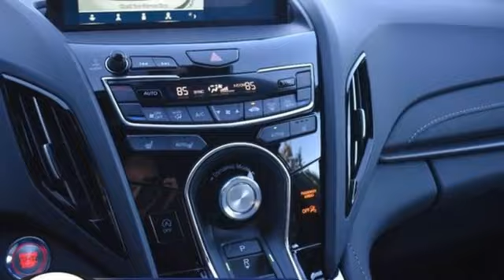New 2025 Acura RDX Chantilly Falls Church VA Acura Washington-DC, DC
Year: 2025
Make: Acura
Model: RDX
Trim: Standard
Transmission: Automatic
Color: Platinum White Pearl
Interior: Graystone
Stock #: SL008074
VIN: 5J8TC2H49SL008074
bSummary/bbrPlatinum white pearl with leatherette trimmed graystone sport seats, heated front seats, 2.0T power, SH-AWD, panoramic power moon roof, satellite radio, and much more.brbrbVehicle Details/bbrIntroducing the 2025 Acura RDX Base with AWDa€”a stunning blend of performance, luxury, and cutting-edge technology designed to elevate your driving experience to new heights. Beneath its sleek and aerodynamic exterior lies a powerful 4-cylinder, 2.0L turbocharged engine that delivers exhilarating performance while maintaining impressive fuel efficiency, perfect for both city commutes and adventurous getaways. Step inside the meticulously crafted cabin, where premium leather seats provide the ultimate in comfort and sophistication, ensuring every journey is as enjoyable as the destination. The state-of-the-art infotainment system, featuring both Apple CarPlay and Android Auto, keeps you seamlessly connected to your digital world, while the intuitive interface ensures that entertainment and navigation are always at your fingertips. Safety and convenience are paramount in the 2025 Acura RDX. Enjoy peace of mind with the advanced Adaptive Cruise Control system that effortlessly maintains a safe distance from vehicles ahead, making highway drives less stressful and more enjoyable. The Back-Up Camera provides enhanced visibility, ensuring that parking and maneuvering in tight spaces are both easy and safe. With its perfect combination of dynamic performance, luxurious comfort, and innovative technology, the 2025 Acura RDX Base with AWD is more than just a vehiclea€”it's an invitation to explore and experience the world in style. Don't miss your chance to own this exceptional SUV!brbrbAdditional Information/bbrWe make every effort to provide accurate information but please verify options and price with management before purchasing. All vehicles are subject to prior sale. All financing is subject to approved credit. Dealer installed options are additional. Stock photo colors, options and trim levels may vary. Not responsible for typographical errors. Published prices subject to change without notice to correct errors and omissions or in the event of inventory fluctuations. Vehicle offers/prices & internet price quotes valid for 48 hours from initial posting date, subject to change by dealer/manufacturer without notice. Vehicles may be in transit to dealer. Vehicle photos may not match exact vehicle. Please call to confirm availability status. All prices exclude taxes, title, license, and dealer processing fee of $989.00. MSRP includes destination and handling. Government 5-Star Safety Ratings are part of the National Highway Traffic Safety Administrations (NHTSAs) New Car Assessment Program. For additional information on the 5-Star Safety Ratings program, please Prices shown include a destination and handling charge. The destination and handling charge for TLX is $1,095 or $1,195, and RDX and MDX are $1,195 or $1,350. Integra is $1,095 or $1,195. ZDX is $1,350.brbr Based on model year EPA mileage ratings. Use for comparison purposes only. Your mileage will vary depending on driving conditions, how you drive and maintain your vehicle, battery pack age/condition, and other factors. 2024 Acura ZDX Range Rating: 313 mile EPA Range Rating for A-Spec RWD; 304 mile EPA Range Rating for A-Spec AWD; 278 mile EPA Range Rating for Type S & Type S with Performance Wheel & Tire. Use for comparison purposes only. Actual range will vary based on several factors, including temperature, terrain, battery age & condition, loading, use and maintenance.brbr Worlds Largest Acura Dealer based on 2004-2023 AHM New Acura Volume Sales.

Address:
13911 Route 50